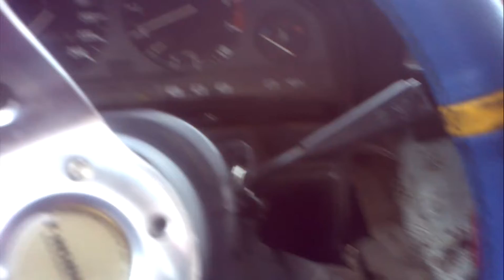BMW E30 workout M50B20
BMW E30 drifting
engine: M50B20+